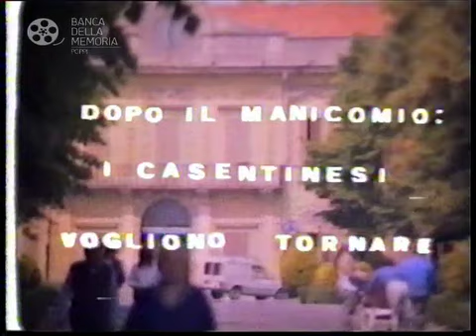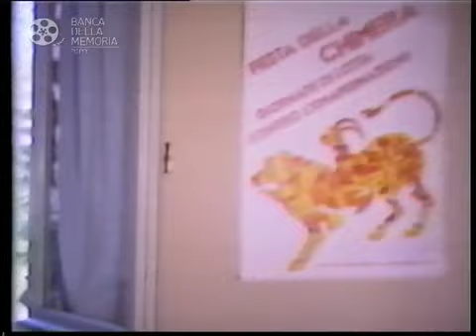Dopo il manicomio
Apertura casa famiglia